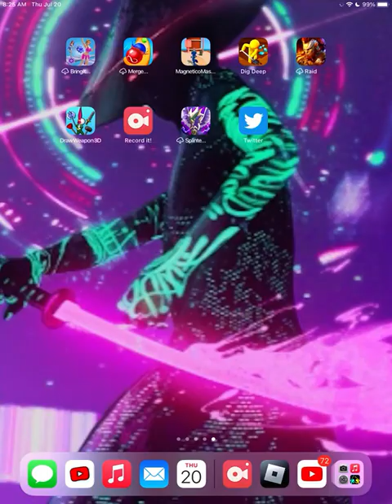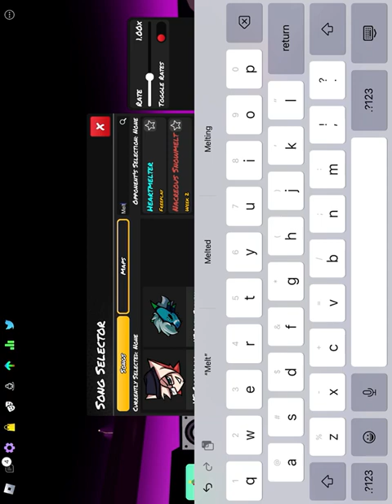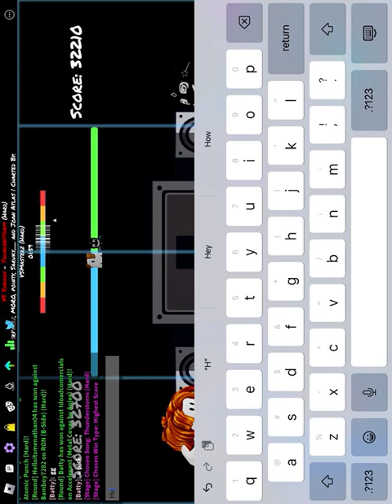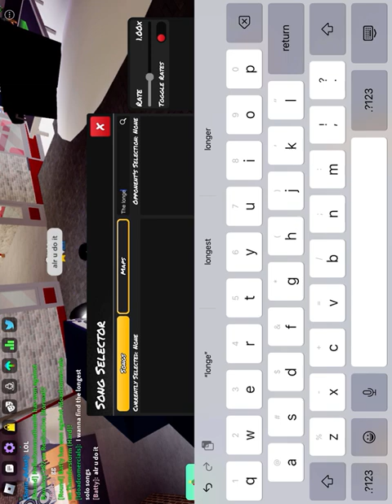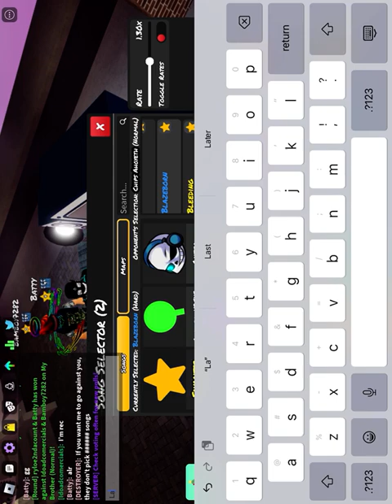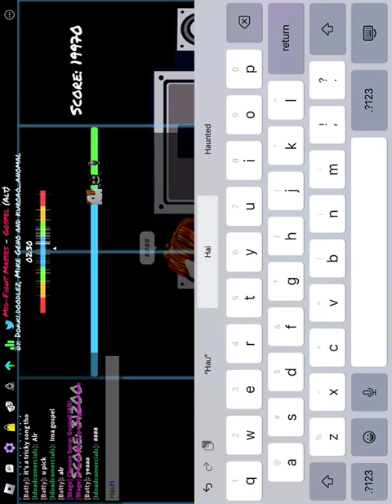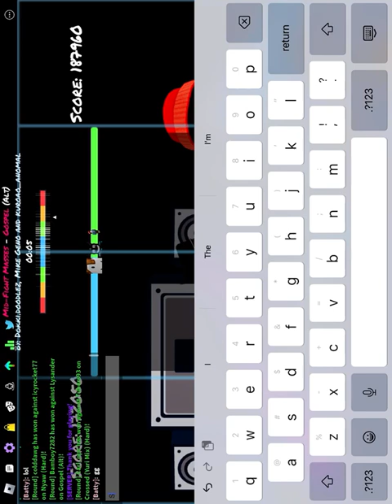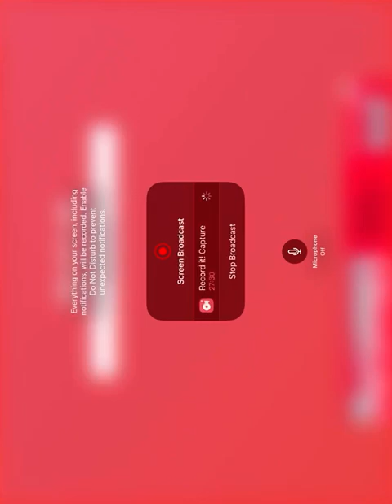I am a pro at funky Friday